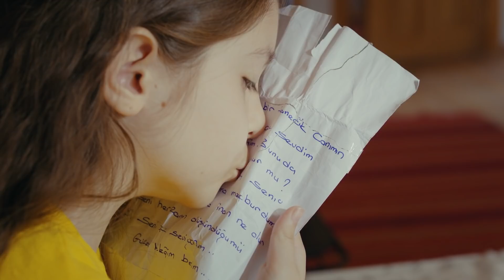Sefirin Kızı 41. Bölüm - Sancar'dan Melek'e Mektup...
41. Bölüm Özet :

Melek’in kendi ayaklarıyla dedesine gelişi Güven’in bunu fırsata çevirmeye çalışmasına neden olur. Konakta ise Melek’in yokluğu büyük bir kriz yaratır. Kızını bulmak için yollara düşen Sancar’ı Mavi de bir an olsun yalnız bırakmayacaktır.

Beklenmedik bir ziyaretçiyle Dudu’nun hayatı cehenneme dönmek üzeredir. Dudu tekrar güvende hissetmek için Yahya’yı sıkıştırmaya başlar. Halise ise öğreneceği bir gerçekle her şeyi daha da zorlaştıracaktır.

Mavi, Melek konusunda Sancar’a elinden gelen tüm desteği sunarken kendini Melek’in yanı başında bulmaktan da alıkoyamaz. Mavi ve Melek arasında gizli bir bağ inşa edilirken Sancar kızına iyi gelebilmek için her şeyi yapmaya kararlıdır. Müge de ona yardım eli uzatanların arasına katılır.

Diğer tarafta Melek’ten vazgeçmemeyi kafasına koyan Güven, gizli planının çarklarını döndürmeye başlamıştır bile. Sonunda bu planlarına Melek’in küçük kalbini de alet ederek bir oyun kurar. Bu oyun hem Melek’in hayatını hem de Mavi ve Sancar arasındaki bütün dengeyi  değiştirecektir.

Oyuncu Kadrosu:
Sancar Efeoğlu: Engin Akyürek
Mavi: Tuba Büyüküstün
Yahya: Doğukan Polat
Elvan: Hivda Zizan Alp
Refika: Özlem Çakar Yalçınkaya
Güven: Erdal Küçükkömürcü
Halise: Gonca Cilasun
Müge: Esra Kızıldoğan
Zehra: Cemre Öktem
Kavruk Ömer: Edip Tepeli
Melek: Beren Gençalp
Kahraman: Bülent Şakrak
Ceylan: Gözde Çığacı
Dudu: İlayda Ildır
Necdet: Sami Aksu
Gülsiye: Yağmur Başkurt